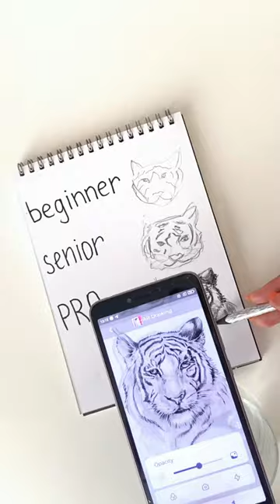App Name - AR Drawing#art